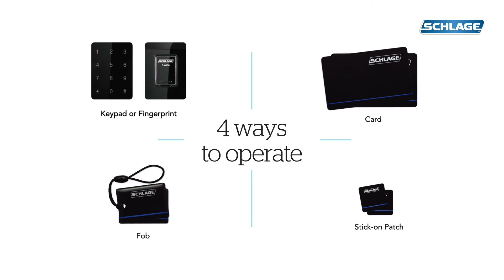SCHLAGE S-6800 Digital Touchpad Lock with Fingerprint Reader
The Schlage S-6800 is packed full of features that gives the home owner a range of possibilities that fits with modern lifestyles and security.

Simple to program, the Schlage S-6800 provides up to ten different user PIN codes, 50 cards/fobs and 100 fingerprints, as well as temporary access codes can be created for contractors or guests. The codes can be individually added and deleted using the simple menu.

The lock can be operated using a number of convenient ways, including the keypad, card, fob, stick-on patches or finger-print reader. There is also a key override in case of an emergency.

The Schlage S-6800 also has additional security features such as a built-in alarm which can sense forced entry, and an auto re-lock feature if the door is left unlocked for a period of time. The door unlocks from the inside by rotating the lever from the inside at any time, making it easy to exit in an emergency.